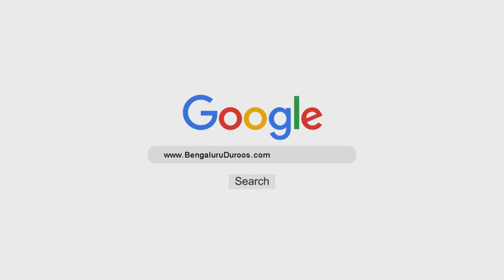Mukhtasar Tafseer - Paarah No. 7 | Shaykh Abdul Qadeer Umri